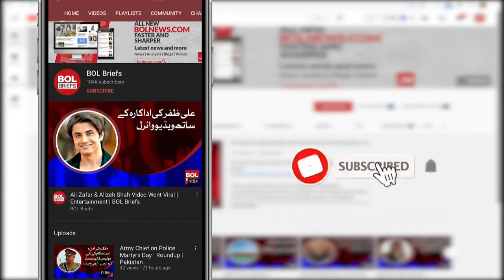Problems became serious in Federal Urdu University | BOL Briefs